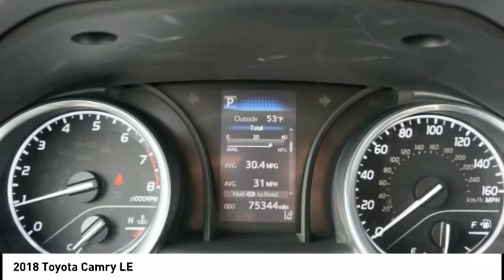2018 Toyota Camry Granbury Granbury V3058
2018 Toyota Camry LE

430 Hwy 377 East
Granbury Granbury 76049

This vehicle has passed a rigorous Multi-Point Inspection , oil & filter changed, all fluids topped off. It has been fully detailed. We offer financing for Good, Fair and Bad Credit! Extended Warranties available. Free CARFAX report. .